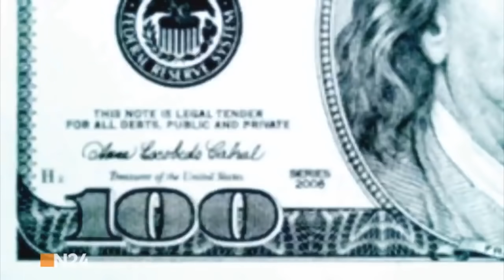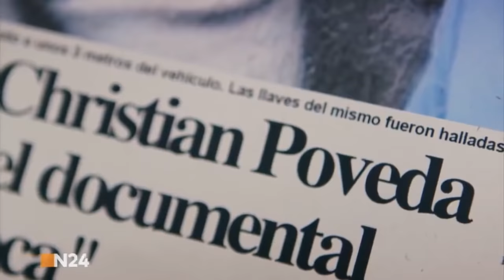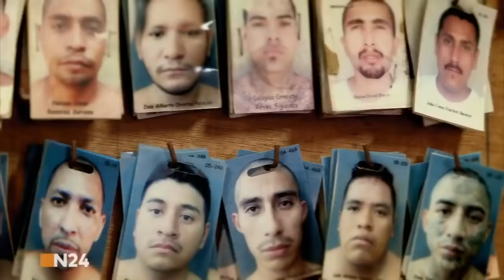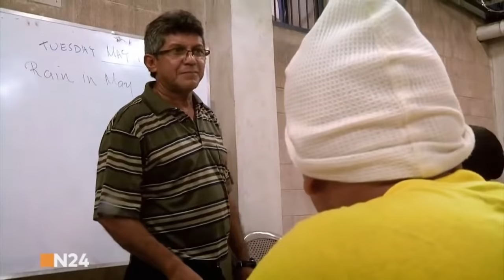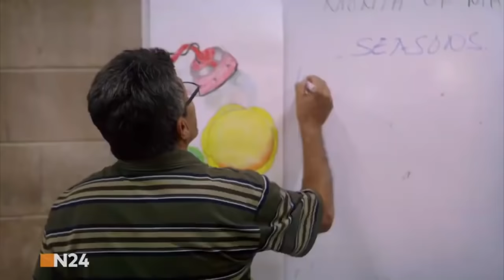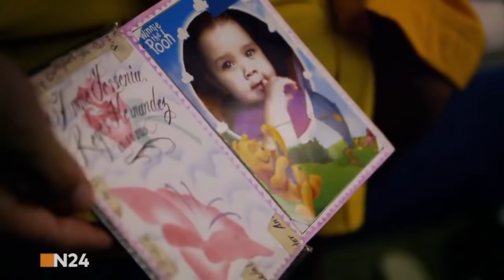ALLES für die Gang l Knast in EL Salvador l Die 18th Gang l Doku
knast doku

hard, time, d-max, knast, in, dokus, doku, 2019, 2018, 2020,2021, mega doku, krass, kriinalität doku, gang doku,drogen,gang,gangs,
knast,drogen,mörder,jugendknast,jugendgefängnis,america,